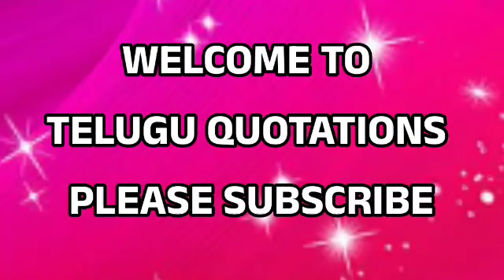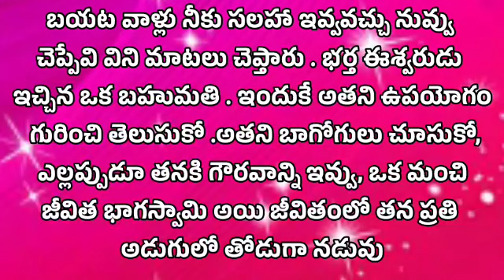భర్త యొక్క విలువ తెలుసుకున్న భార్య | lessonable story | moral story | telugu quotations#363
Heart touching ❤️ and emotional family storie || Telugu leassonable storie | Telugu Quotations

జీవితసత్యాలు
తాళపత్ర
జీవితసత్యాలు
ధర్మసందేహాలు
నోములు
వ్రతాలు

emotional story
heart touching story
inspirational stories

నీతి కథలు
భార్య బానిస కాదు
moral stories
heart touching stories
Telugu story
motivational stories
inspirational stories
lessionable stories
నీతి కథలు
prema kathalu
prema kavithalu
kavithalu
manchi matalu
jeevita sathyalu
love quotes

thalapatra nidhi
తాళపత్ర నిధి
motivational quotes
inspirational quotes
Telugu facts
intresting gk questions in Telu
pandugalu
telugufestivals
telugufestival
festival
సనాతనధర్మం